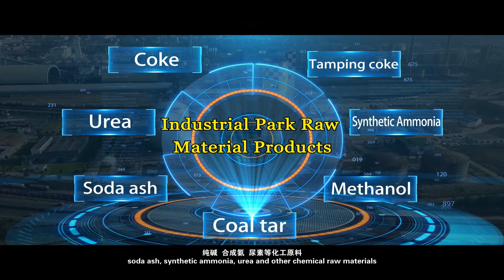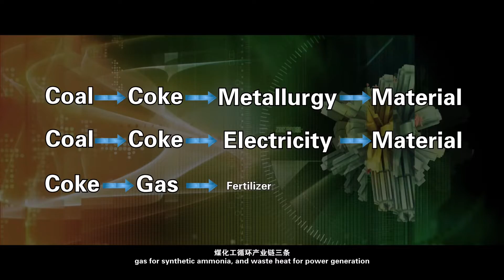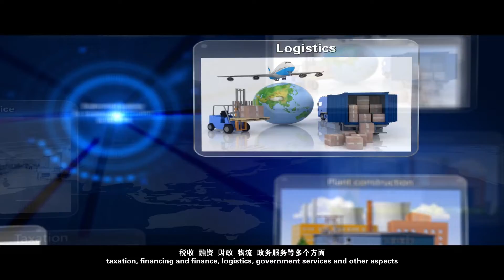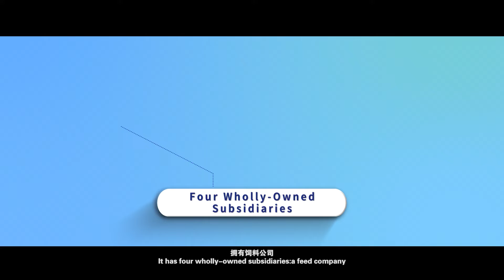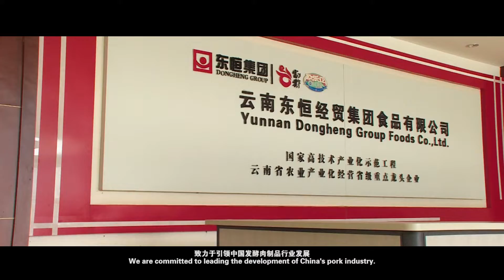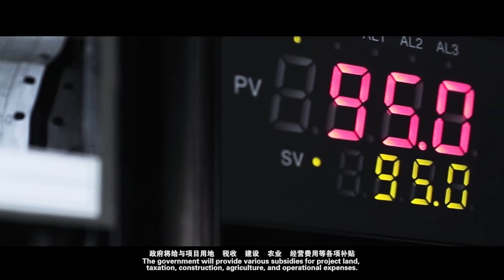Qujing Key Projects For Foreign Investment 曲靖商务局外资项目合集